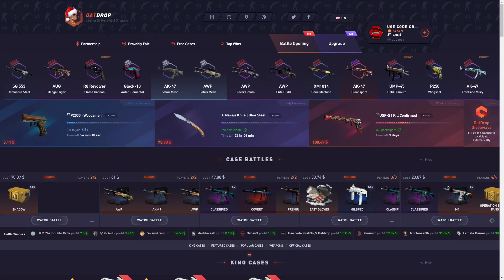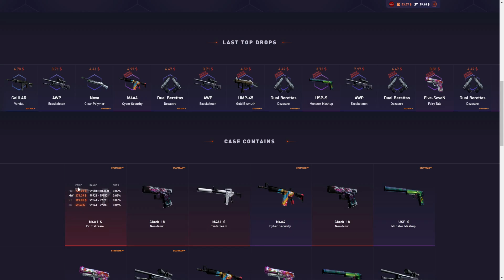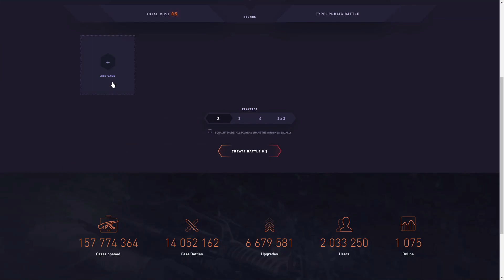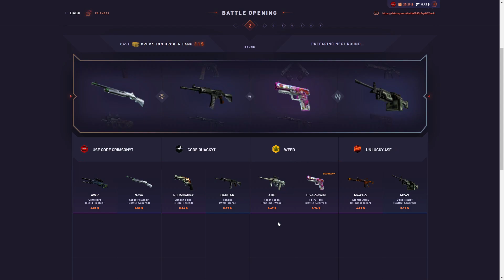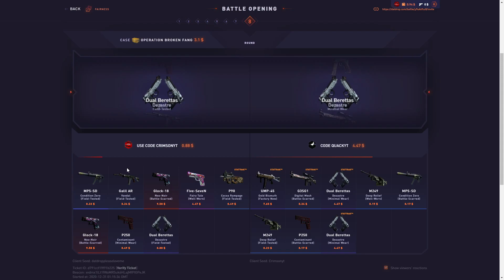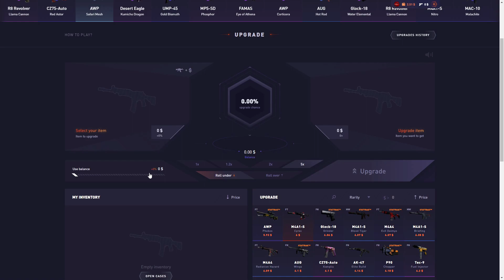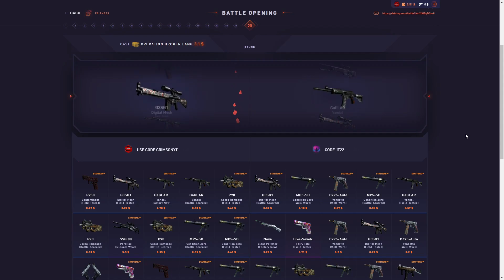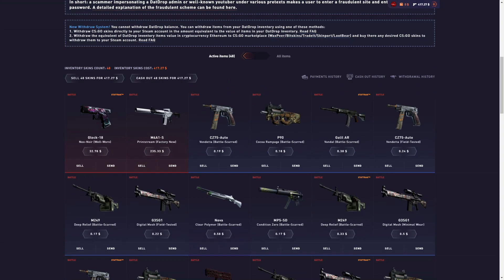THE NEW DATDROP BROKEN FANG CASE IS INSANE!! (DATDROP CASE BATTLES)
► I do stream daily on Twitch, so follow me if you don't want to miss out!

Only play if you are 18+, and even if you are 18+ make sure to play responsibly. DatDrop does not take responsibility for those who gamble underage. Play at your own discretion.

Please, please only play with money that you can afford to lose. Gambling isn't a way to make money, it's to have fun. You should always gamble expecting to lose what you put in. If you or someone you know is struggling with a gambling addiction, please get help.